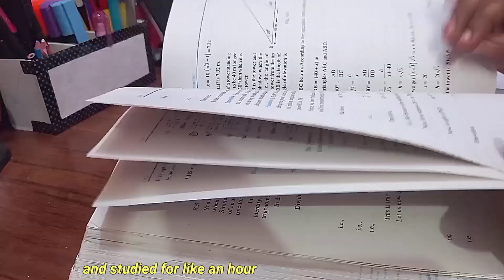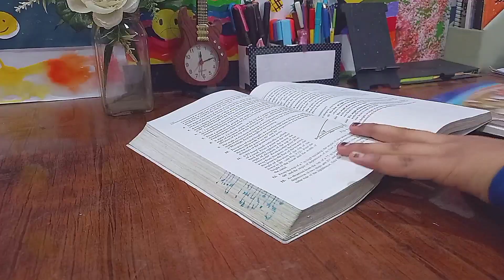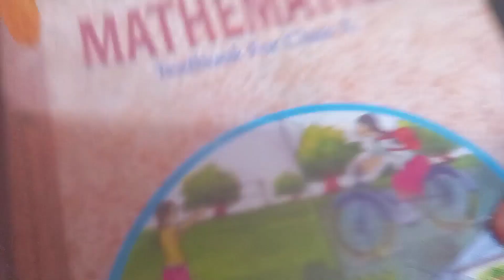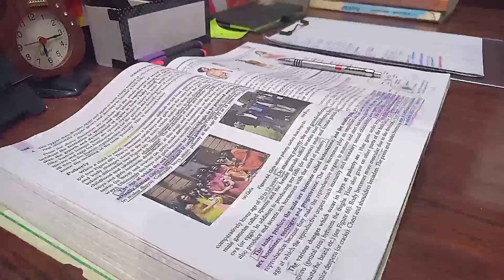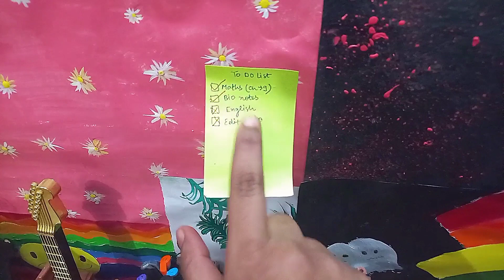Study vlog class 10th | preparing for term 2 | tips for term 2 | physics Notes ( electricity )